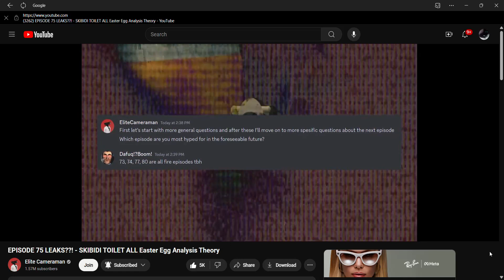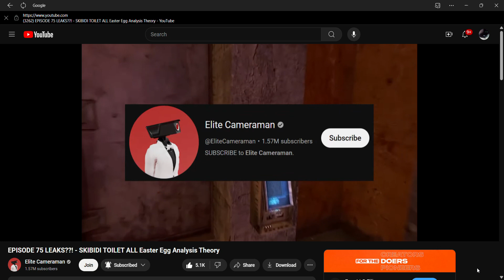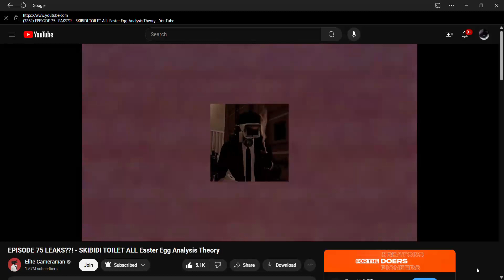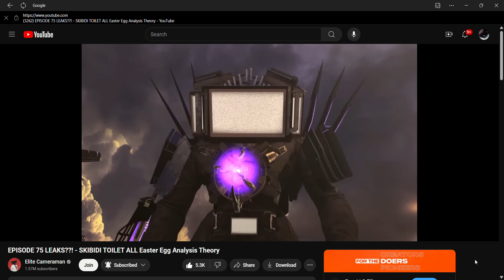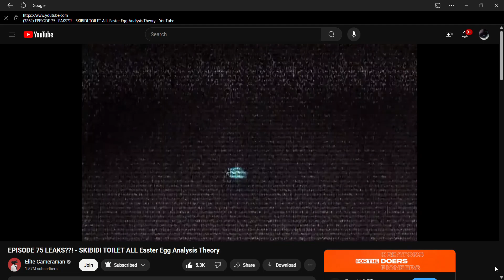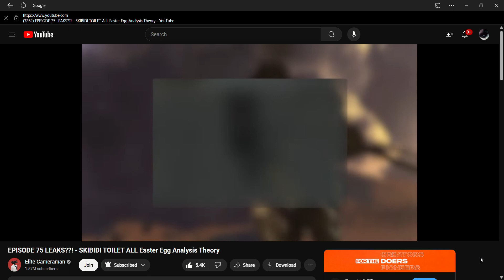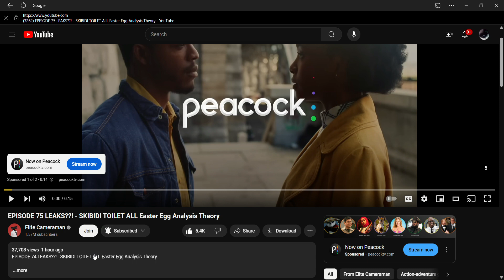EPISODE 75 LEAKS!! - SKIBIDI TOILET ALL Easter Egg Analysis Theory (REACTION)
Go Sub to @EliteCameraman